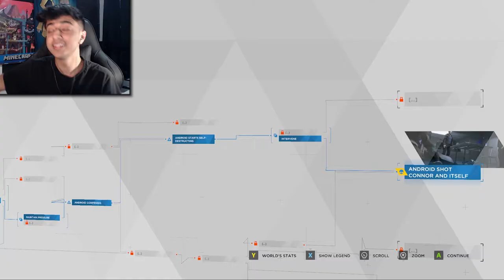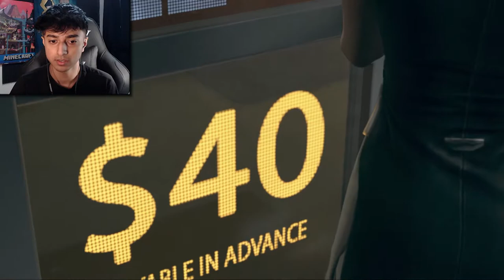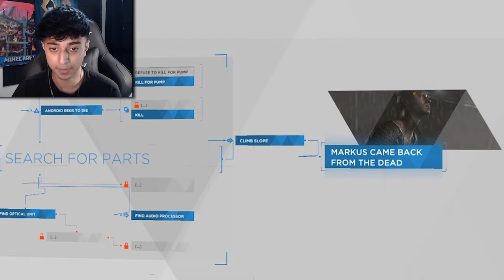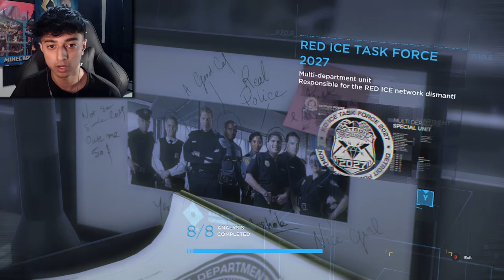28 STAB WOUNDS!!! | Detroit Become Human (Part 3)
Connor is back integrating the deviant WITH 28 STAB WOUNDS!!!
is this episode Connor has to get important information from the deviant
Kara and allice are still on the run from Todd and are looking for shelter
and Markus Oooo your gonna have to watch to find out guys ;]